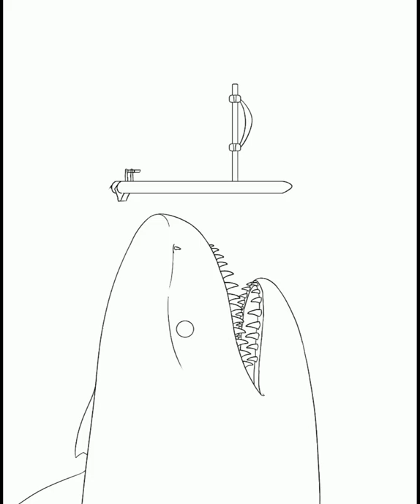Gonna need a bigger boat - ARK: Survival Evolved | Speedpaint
I recreated the Jaws poster but with a megalodon from ARK: Survival Evolved.